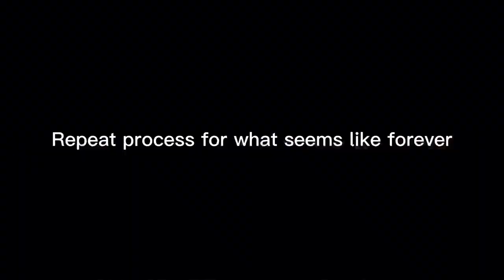Catching Flathead catfish on the Satilla River using limb lines! 🎣 (April 5th, 2023)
We decided to try something different and go set some limb lines for some big ole flatheads!! I had never been but luckily my buddy Quinton knew just how to get us on some! This was so much funner than I could have ever imagined! 🎣 🔥